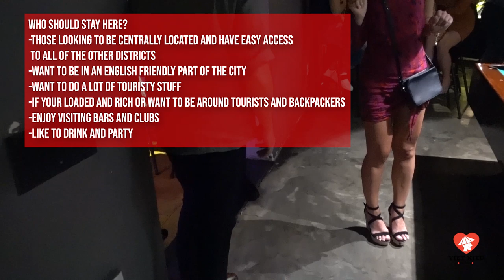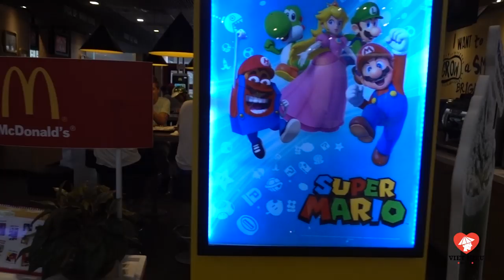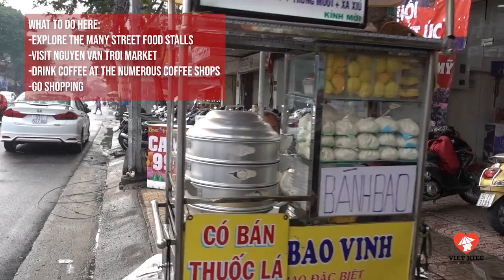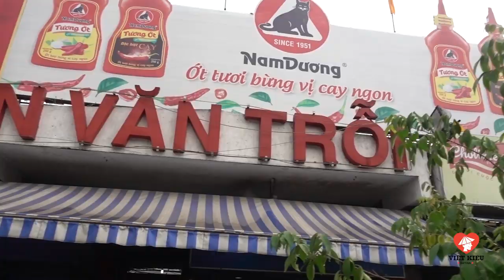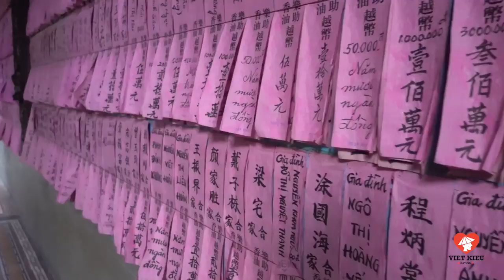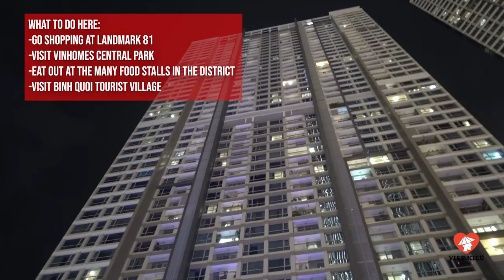The Ultimate Guide on Where to Live in Ho Chi Minh City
If you enjoy these videos and want to support us being able to continue creating content for many years to come, we’d love for you to consider becoming a patron of Viet Kieu Dating. There are also a lot of member perks that go along with being a patron as well!

If your interested in learning more about dating Vietnamese girls and the local Vietnamese dating culture, check out my

Need a Visa for Vietnam? I recommend these guys

Interested in taking a tour of Vietnam? Check these guys out

Are you thinking about traveling to Vietnam but unsure on where to stay in Ho Chi Minh City (Saigon)?

Or perhaps you just accepted a job offer to travel to Ho Chi Minh City but don't know where the best place to live in Ho Chi Minh City is.

Whatever the reason for living in Ho Chi Minh City, in this video I will go over the best districts to stay at here in Saigon and what things to do in Saigon.

I hope this comprehensive list of the best districts to live in Ho Chi Minh City will help you make the most of your time while traveling to Ho Chi Minh City and give you some ideas on things to do in Ho Chi Minh City.

If you would like to find out more information about the districts in Ho Chi Minh City and what to do in Saigon, as well as where to live in Ho Chi Minh City, check out my article